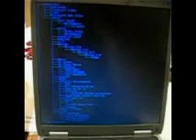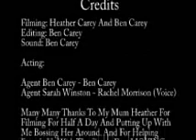My 24 Episode 4: 2:28 - 2:41 P.M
The 4th Episode of My 24 Series!
This is the first episode that I've done with a proper camera! and the first episode with moving shots!!